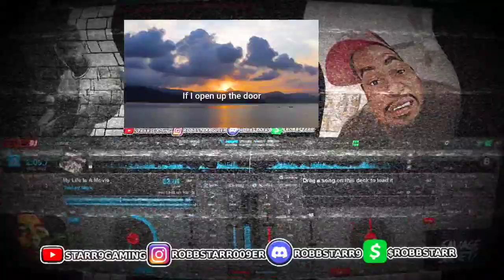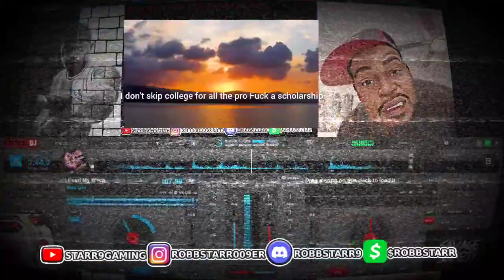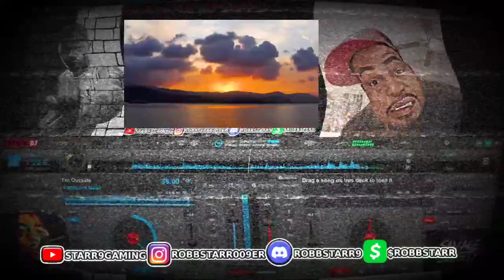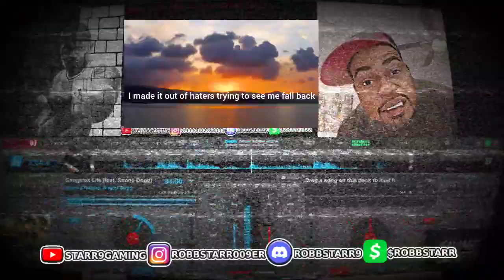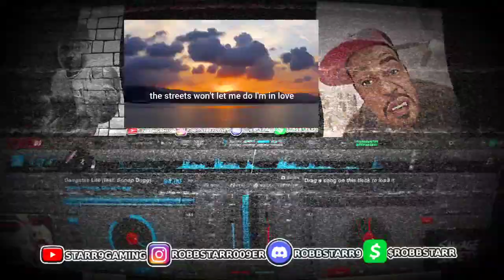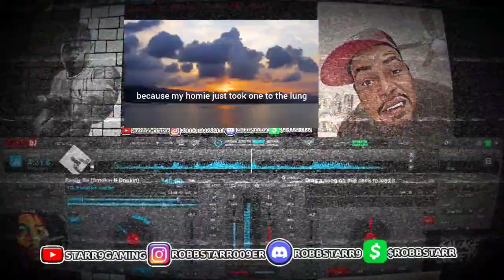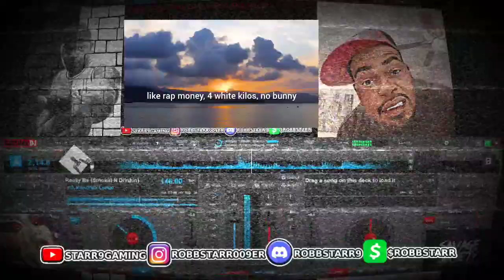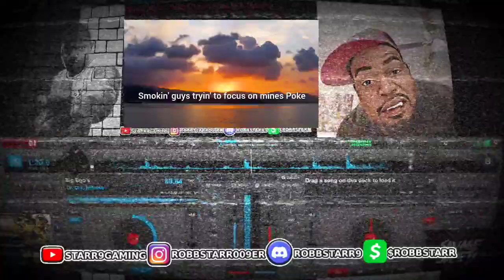Westworld's Master Mix 1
Just a little mix to get ya head ringing